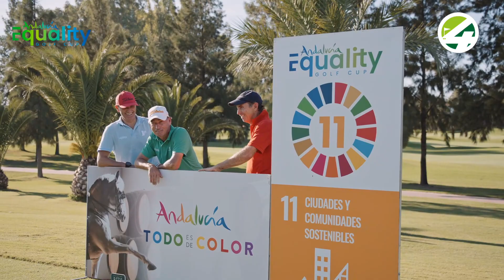La Fundación Juegaterapia ganó el Máster Final del Circuito Andalucía Equality Golf Cup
La competición promocionó el destino andaluz y su gastronomía, para repartir 20.000 € solidarios,  8.000 € a la asociación de lucha contra el cáncer infantil, 6.000 a la Fundación Blanca, 4000 a Forever Green y 2.000 a FEPAMIC Córdoba